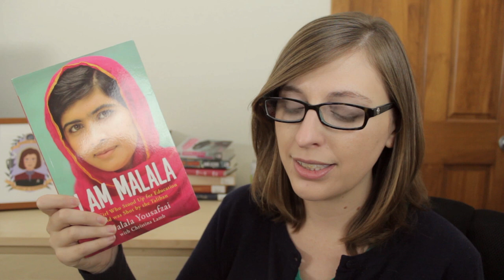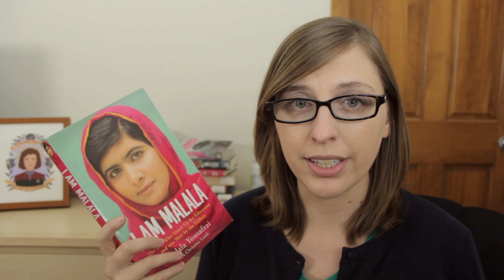On My Shelf #3: Kinda, Sorta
In which I completely fail at doing an On My Shelf tag video, so I just talk about some books. Also I just decided that I will tag everyone who gave me numbers -- listed below! No pressure, really.

THANKS TO EVERYONE WHO GAVE ME NUMBERS, I AM TERRIBLE (also I tag you, if you want to be tagged!):